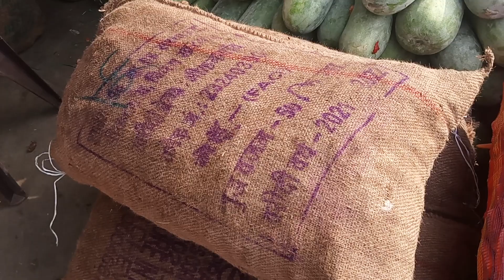Azadpur Sabji Mandi Delhi / आज़ादपुर सब्जी मंडी के आज के भाव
Azadpur mandi mein lahsun ka bhav,
onion mandi delhi,
Azadpur mandi,
Azadpur sabzi mandi Delhi,
Azadpur sabzi mandi,
tomato mandi Delhi,
aalu bhav aaj ka farrukhabad mandi aalu ka,
azadpur sabzi mandi new,
azadpur sabji mandi vlog,
delhi mandi onion market price,
azadpur sabzi mandi rate list,